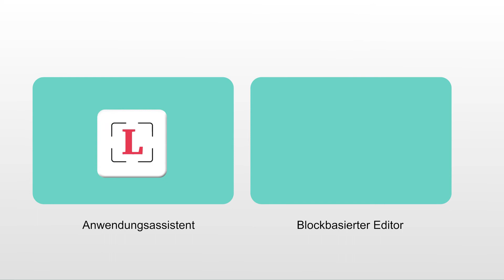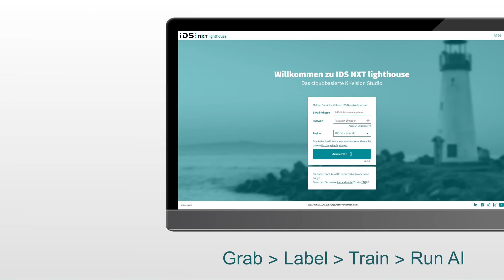IDS NXT 2.6 - App your camera! - Deutsch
Bei diesem Software-Release steht vor allem die Vereinfachung der App-Erstellung im Mittelpunkt. Der Start eines Entwicklungsvorhabens ist oft eine der größten Herausforderungen bei der Realisierung eines Projekts. Mit Hilfe des neuen Anwendungsassistenten in IDS NXT lighthouse konfigurieren Sie unter Anleitung in wenigen Schritten eine vollständige Vision App, die Sie anschließend direkt auf einer IDS NXT Kamera ausführen können. Neu ist auch der blockbasierte Editor, mit dem sich ohne Programmierkenntnisse eigene Programmabläufe mit KI-Bildverarbeitungsfunktionen wie Objekterkennung oder Klassifizierung entwickeln lassen.